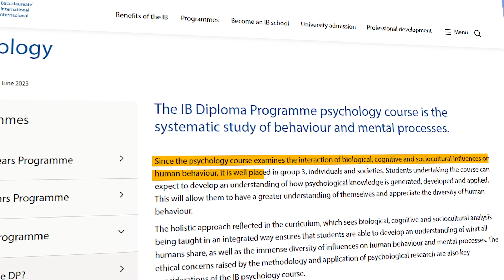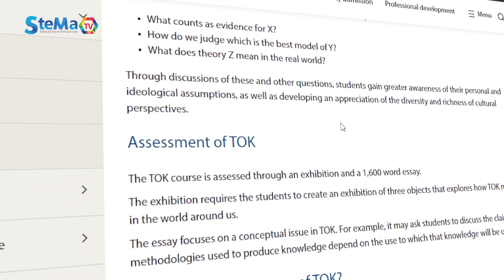STELLA MARIS: MR JONASSAH SCHLIEPHAKE - SECONDARY TEACHER - STELLA MARIS GS - TEACHER PROFILE EPS 19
Globalisasi membuat informasi serta ilmu pengetahuan bertebaran dimana saja. Guru harus menjadi media utama bagi murid untuk mendapatkan ilmu pengetahuan yang valid dan kredibel.

Mr. Jonassah, guru IB Psychology dari Secondary Level, sekaligus alumni dari IB Program Stella Maris School Gading Serpong, berkata belajar ilmu Psikologi di IB Program dapat membantu murid untuk mengevaluasi informasi dan ilmu pengetahuan yang didapatkan, yang menjadikan murid memiliki kemampuan meneliti yang baik dan siap untuk masuk ke jenjang perkuliahan.

I am a Stellamarian, I am Ready for Digital Transformation